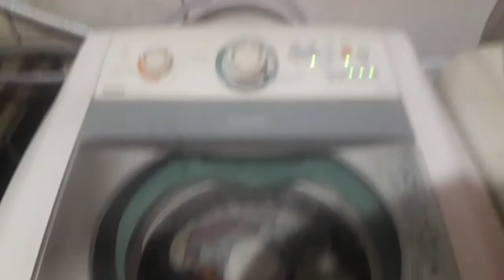Consul CWG11 centrifugação (p1)